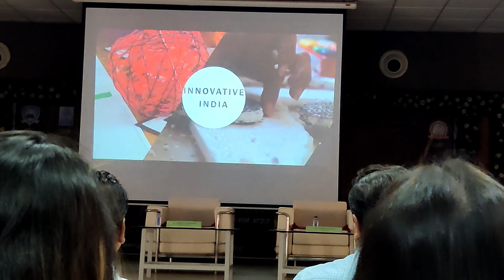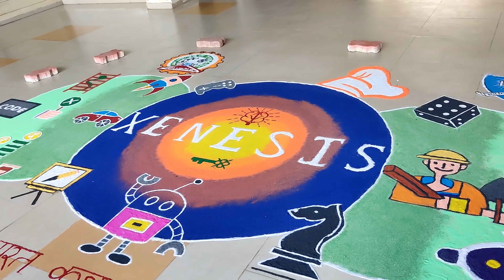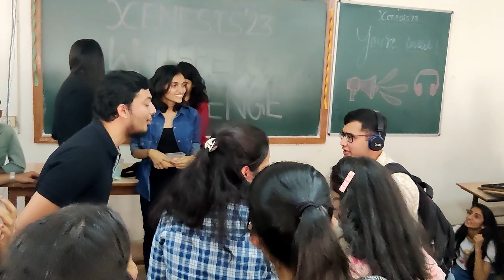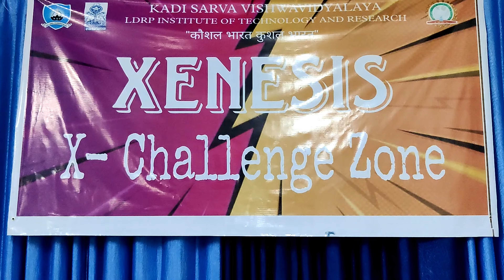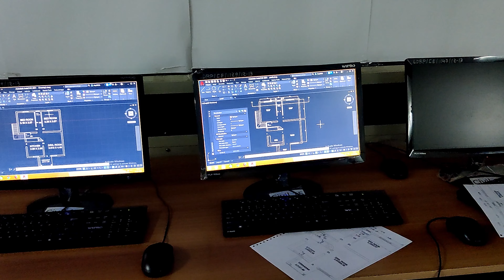Xenesis 23 rendered